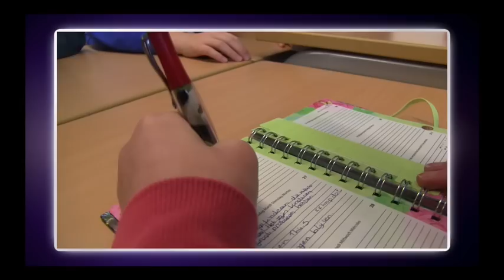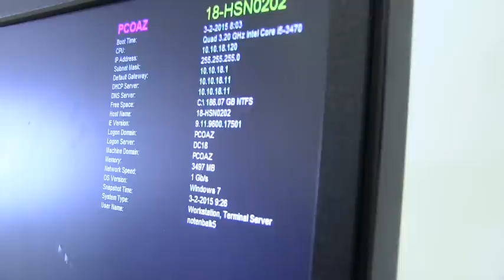Dagboek Online - UNICEF Kinderrechten FilmFestival